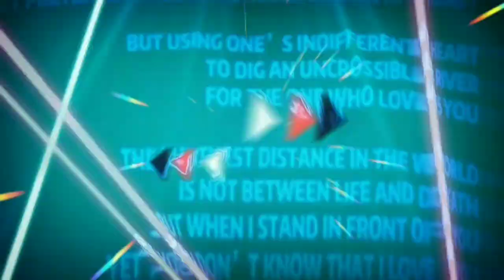green screen lipsing cicak cicak di dinding Tiktok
mentahan green screen lipsing cicak cicak di dinding lucu yg menghibur